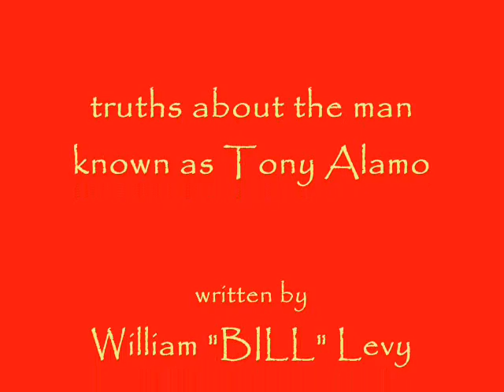Truths 2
more on Tony Alamo